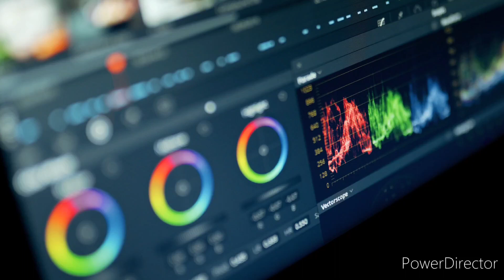Bollywood Mix LOFI Songs|| LO- FI SONGS || SLOWED & REVERB LOFI SONGS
mix lofi songs, hindi mix songs, slowed & Reverb mix hindi songs, relaxed songs during  relaxing driving.